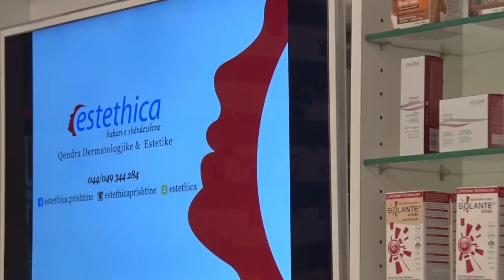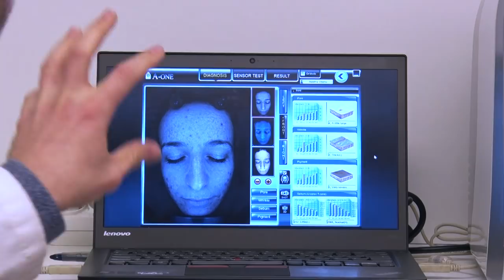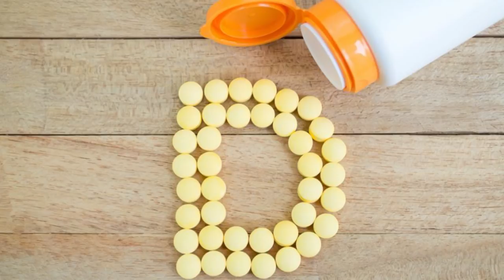Metamorfoza nga Suzana - Episodi 14